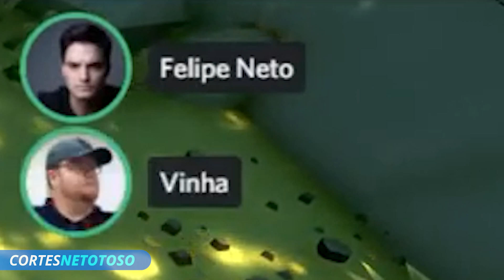TODO MUNDO CONTRA O VINHA!